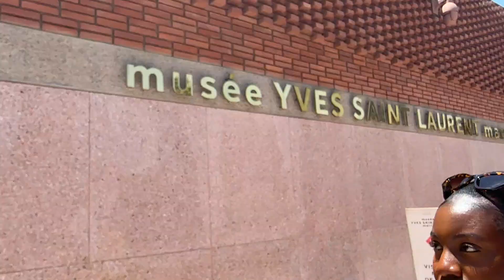MARRAKECH TRAVEL VLOG | FUN GIRLS TRIP EDITION ! EXPLORE MORROCO WITH US !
HI my Angels. Here is my marrakech travel vlog! fun girls trip edition. Marrakech was a vibe!!! Explore morocco with us. We had a blast.